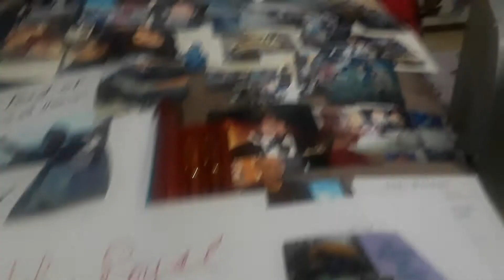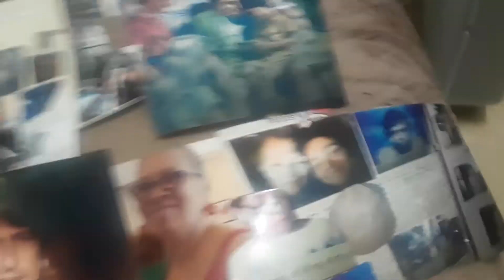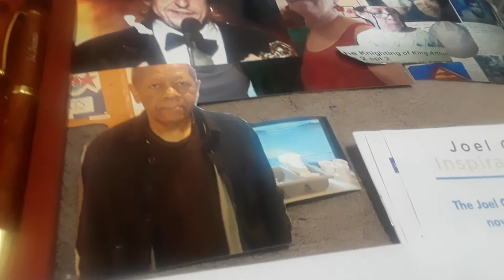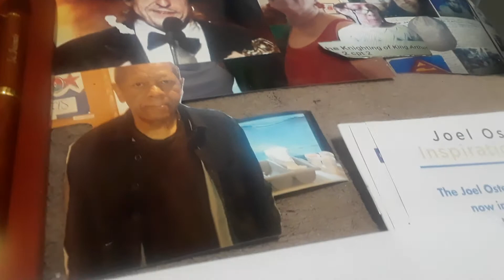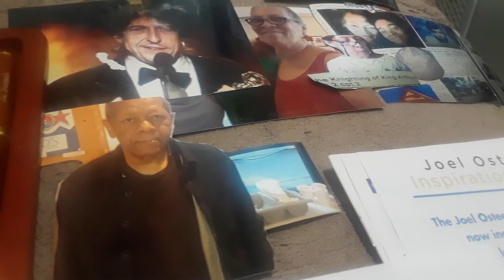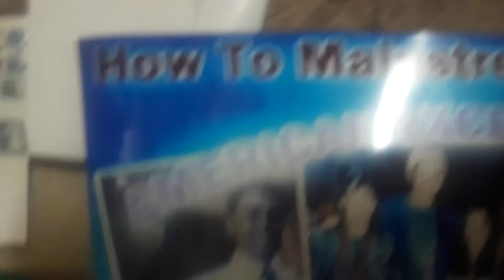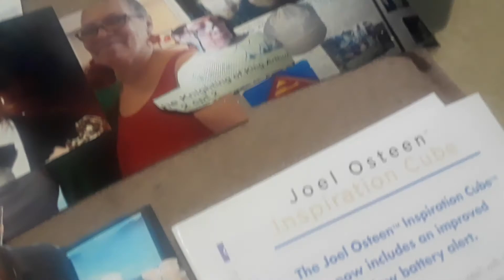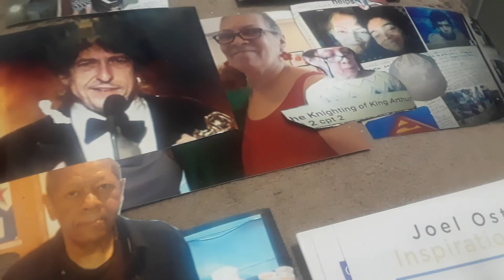EvEinstein Gets Gifts From Good Human Being, Dylan, Her Double